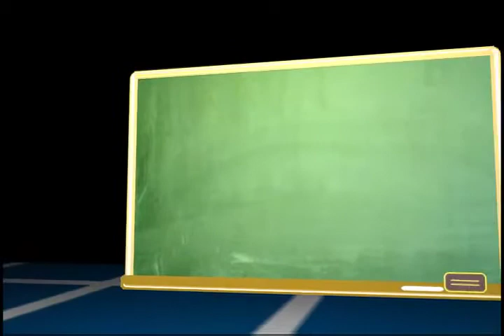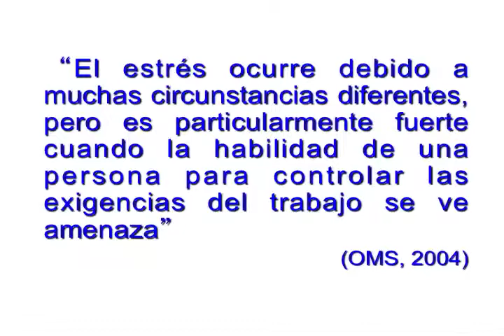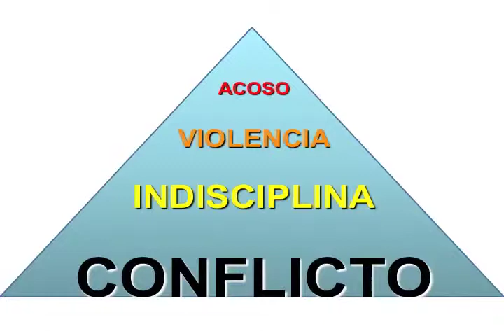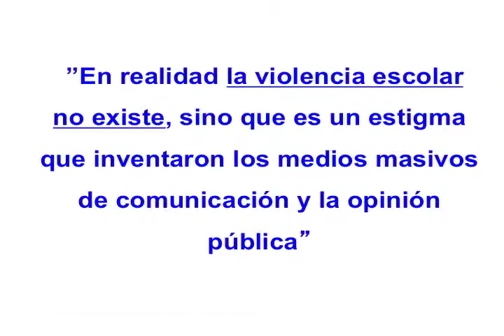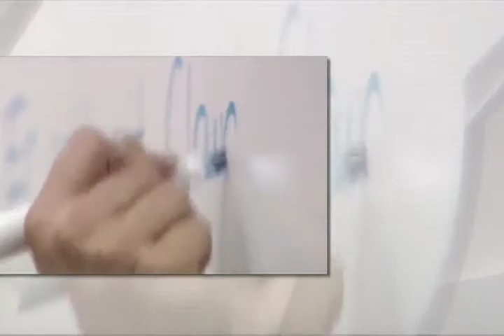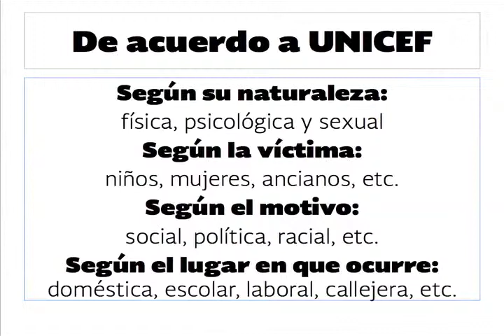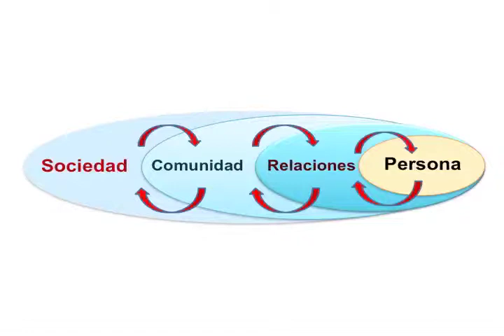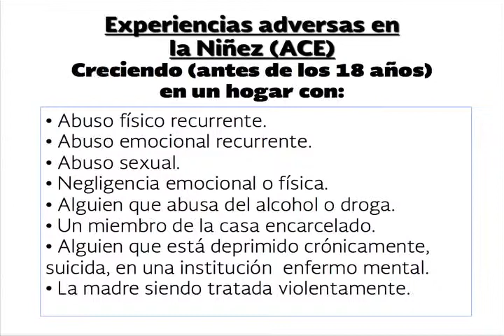Estar bien en la Escuela, parte 1 de 2.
En el presente video se describe el contenido de la conferencia "Estar bien en la Escuela, Gestión compleja de la convivencia escolar", impartida por Alejandro Castro Santander, Director del Observatorio de Convivencia Escolar (Argentina).